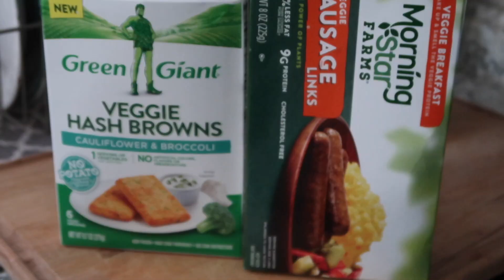December Updates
Thank you for taking the time to watch my video and for being awesome. Your love and support mean the world to me, so thank you very much. You're the best. ✌